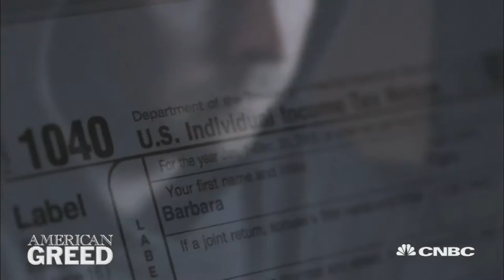Sneak Peek: Hack Me If You Can & Goodfella Gone Bad | American Greed | CNBC Prime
Daniel Rigmaiden is a 28-year-old hacker who steals millions from the U.S. government. Then, wanna-be wise guy Dom Rabuffo enters witness protection only to start a new life of crime in mortgage fraud.